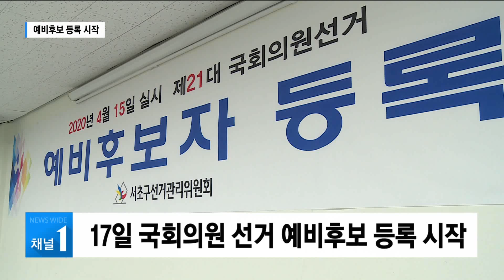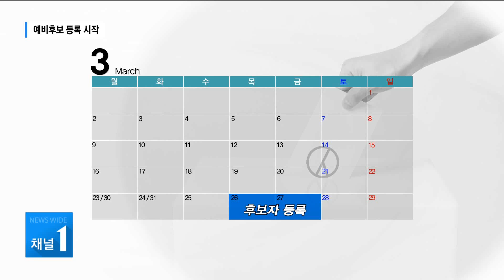[4.15 국회의원 선거] 예비후보 등록 시작…전쟁의 서막 / 서초 현대HCN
내년 4월 15일 제21대 국회의원 선거가 치러집니다. 우리나라의 일꾼을 뽑는 중요한 선거인데요. 17일 예비후보 등록이 시작되면서 본격적인 선거전에 막이 올랐습니다.